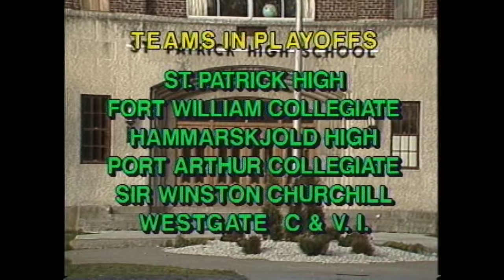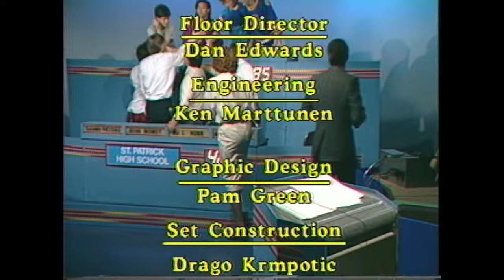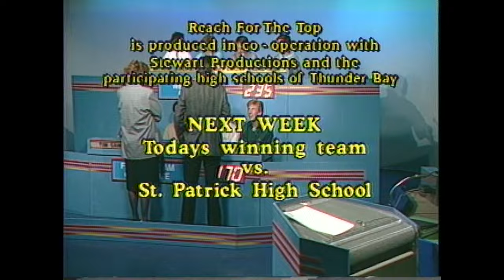Reach for the Top - 1989 Thunder Bay Finals (Game 2)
This is Game 2 of a 2-game final between St. Patrick High School and Fort William Collegiate Institute, to determine the Thunder Bay champions.  This aired on Thunder Bay Television in the spring of 1989.  (Game 1 was uploaded separately) There's also the last minute of another match between FWCI and Westgate at the very end.